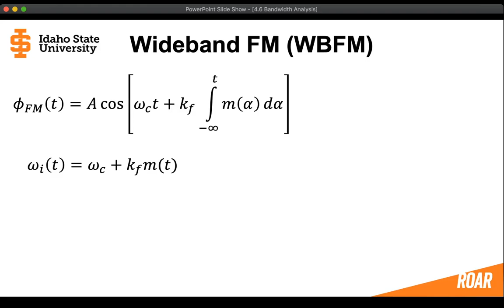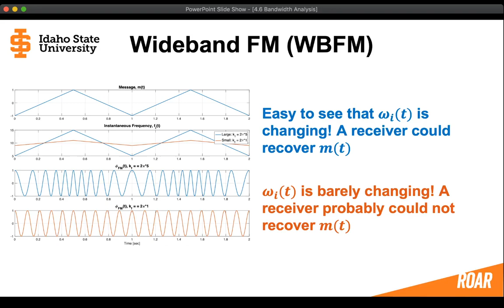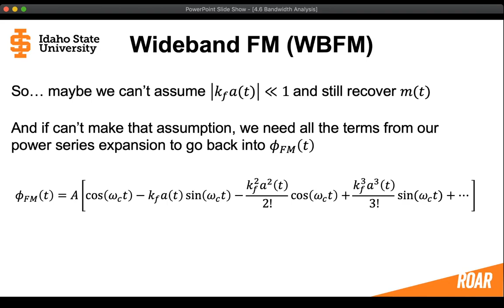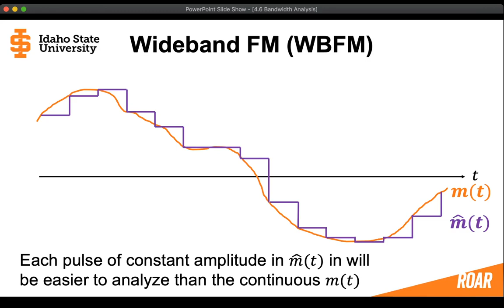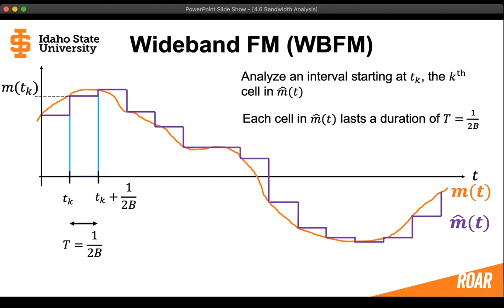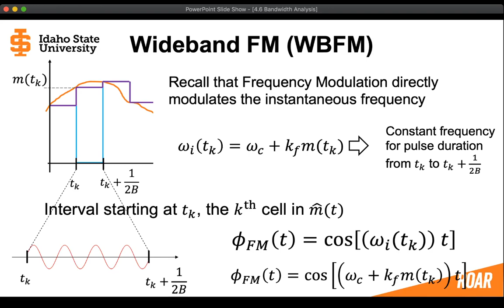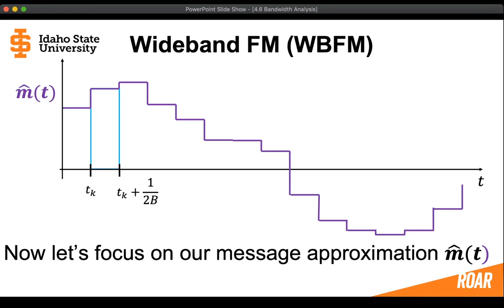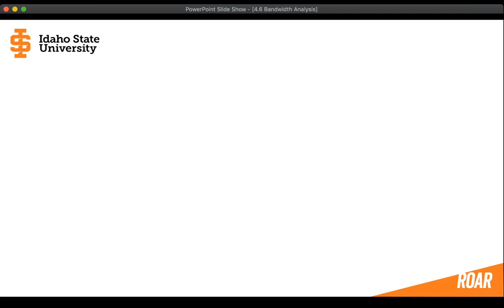3 - 4.6 Bandwidth Approximation of Wideband Frequency Modulation (WBFM) Signal Pt. 1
The question must be asked: is the narrowband frequency modulation (NBFM) appropriate for general use? The answer is not quite. In fact, most messages might not meet this criteria. Therefore, we should investigate additional means of approximating the bandwidth of a normal 'wideband' FM signal.

The wideband FM (WBFM) approximation relies on using a 'staircasing' or 'digital' approximation of the message where the message is divided in to pulses and each pulse contained in the message is at a constant height. Each pulse can be analyzed using the Fourier Transform unlike the message itself.

The information in this video will help you understand concepts found in "Modern Digital and Analog Communication" by B.P. Lathi and Zhi Ding.